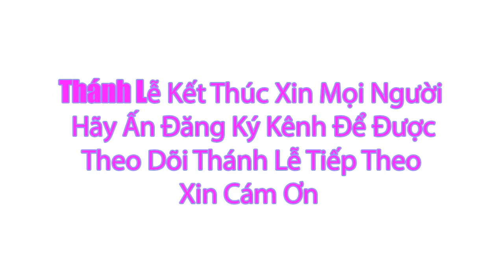Thánh lễ Trực Tuyến Hôm Nay | Thứ Ba Trong Tuần Bát Nhật Phục Sinh | 2/ 4 / 2024